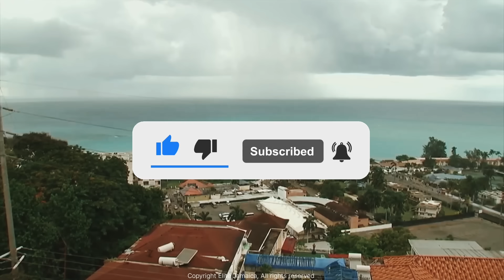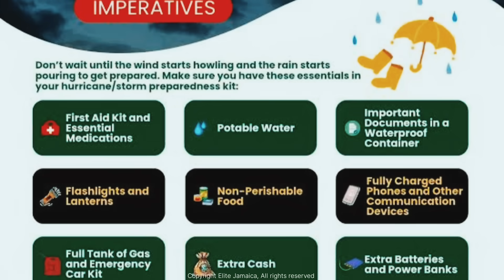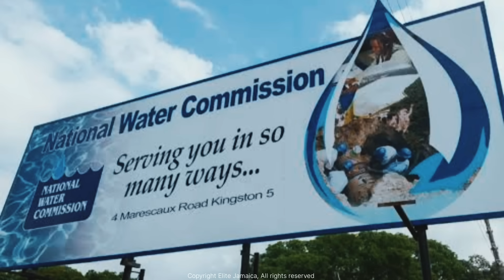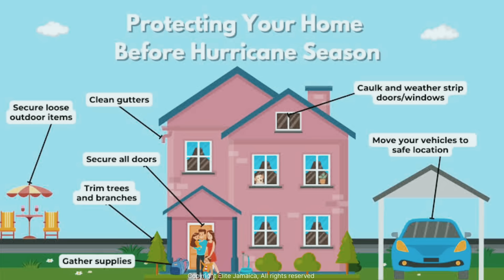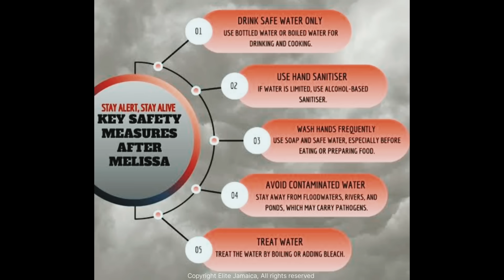Why Hurricane Melissa Will Be Very Dangerous — Jamaica Faces a Deadly Slow Storm (2025)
Description:

Hurricane Melissa is one of the slowest-moving hurricanes ever recorded in the Caribbean, crawling across the sea at just three miles per hour — slower than a person walking. That slow movement gives the storm time to linger over Jamaica, releasing catastrophic rainfall, violent winds, and deadly floods.

In this detailed report, we break down why Melissa’s slow speed makes it so dangerous, what science says about slow-moving hurricanes, and what Jamaica must do right now to prepare. Using historic hurricane data from storms like Charlie (1951), Gilbert (1988), and Ivan (2004), we show how Melissa could become one of the most destructive storms in Jamaica’s modern history.

From rising rivers and landslides in the Blue Mountains, to storm surge on the coast and power outages across the island, this is not just another storm — this is a national test of strength and readiness.

🎙️ Elite Jamaica Official Channel presents:
Why Hurricane Melissa Will Be Very Dangerous — The Science, the History, and the Truth.